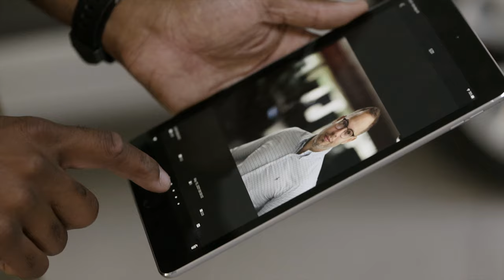Demian Photography Headshots Aruba Behind the scenes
Short clip of what it's like working with us to create your headshots!